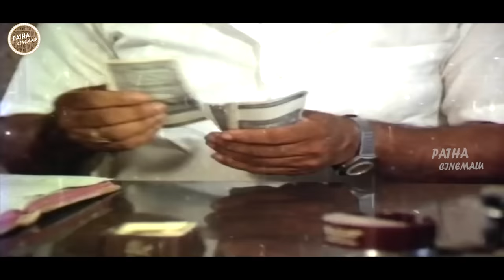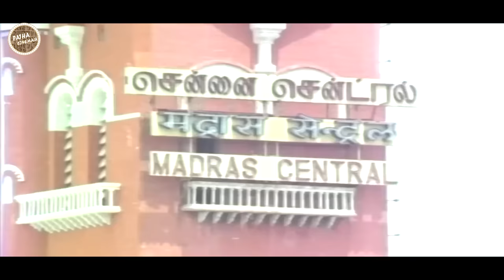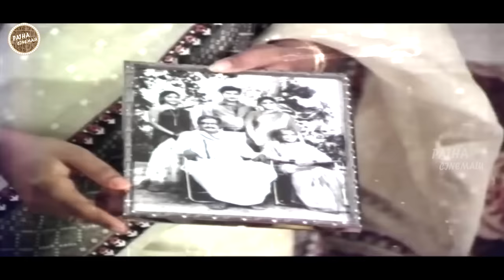Illali Korikalu Telugu FULL HD Movie || Shaban Babu, Jayasudha || Patha Cinemalu